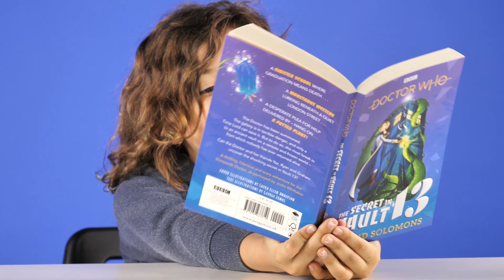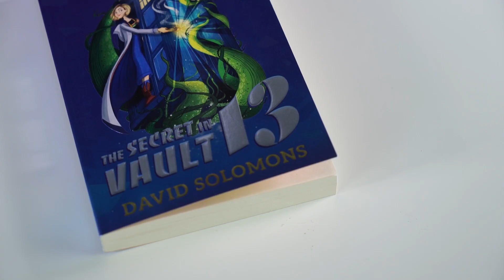Kids Read Thirteenth Doctor Book | The Secret In Vault 13 | Doctor Who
Kids review the latest Doctor Who book, THe Secret in Vault 13, written by David Solomons.